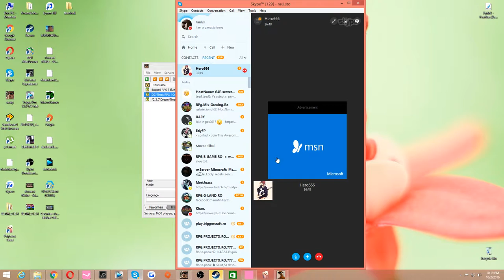Gta SA:MP | BuggedRPG | #40